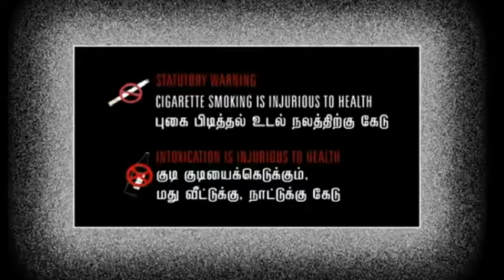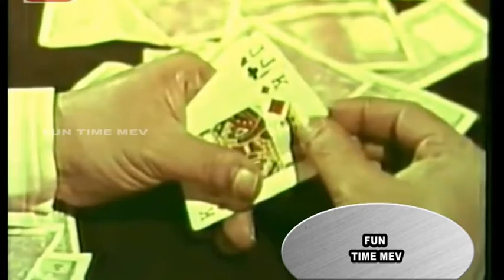Nalla Theerpu Tamil Classic Movie Gemini Ganesan,Jamuna T Prakash Rao S M Subbaiah Naidu Video